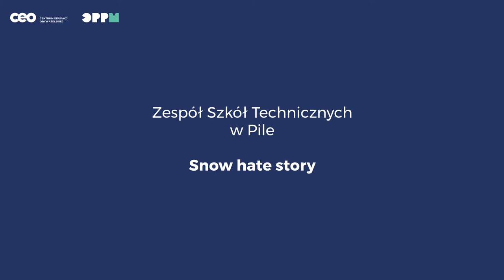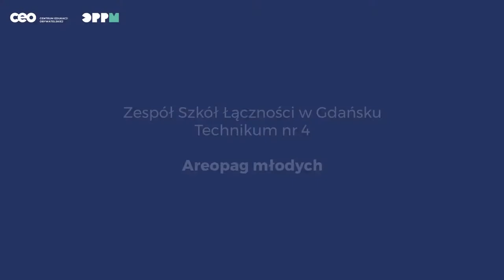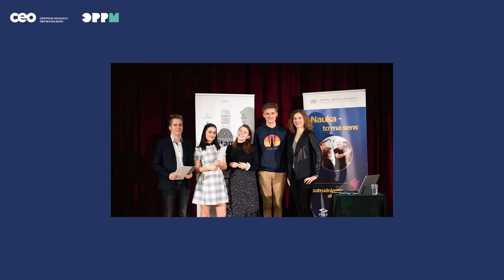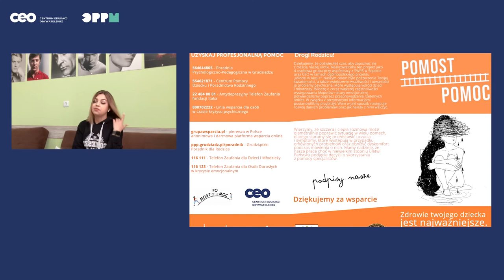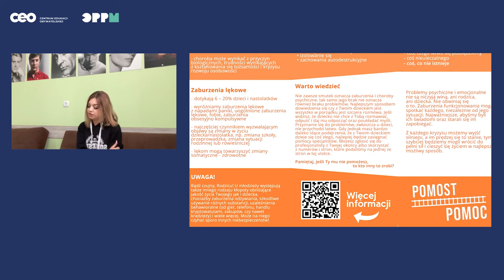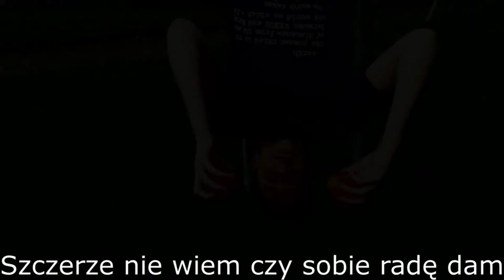OPPM 2021: Działania młodzieżowe dla wspólnoty lokalnej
Ogólnopolska Prezentacja Projektów Młodzieżowych od lat jest świętem, w którym uczniowie i uczennice prezentują swoje działania społeczności CEO i sobie nawzajem. W tym roku rozmawialiśmy o doświadczeniach różnorakich wspólnot: klasowej i szkolnej, lokalnej oraz globalnej i o działaniach jakie dla tych wspólnot udało nam się przeprowadzić.

Zobaczcie najciekawsze działania młodzieży w specjalnie przygotowanym na tę okazję reportażu  o tym, jak młodzi ludzie potrafią odważnie zmieniać swoją wspólnotę lokalną.